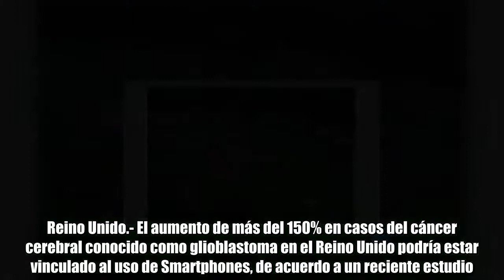Smartphones podrían estar ligados a tumores cerebrales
Foto propiedad de: Adolfo Vladimir / Cuartoscuro  Una investigación llevada a cabo en el Reino Unido encontró un vínculo entre el uso de los llamados teléfonos inteligentes y la aparición de tumores.   Reino Unido.- El aumento de más del 150% en casos del cáncer cerebral conocido como glioblastoma en el Reino Unido podría estar vinculado al uso de Smartphones, de acuerdo a un reciente estudio. La investigación, publicada en la Revista de Salud Pública y el Ambiente, señala que “factores ambientales y de estilo de vida” tendrían que ver con este aumento en el cáncer. De acuerdo al director del estudio, Alasdair Philups, “encontramos la más alta incidencia en las zonas frontales y temporales del cerebro. Esto aumenta la sospecha de que los teléfonos móviles estarían promoviendo los glioblastomas”. El Profesor Denis Henshaw, otro de los investigadores, señalaron que se debe ver de manera más cuidadosa sobre los mecanismos que producen este cáncer, en lugar de solo buscar una cura. Apenas una tercera parte de las personas diagnosticadas con este tipo de cáncer sobreviven más de dos años.